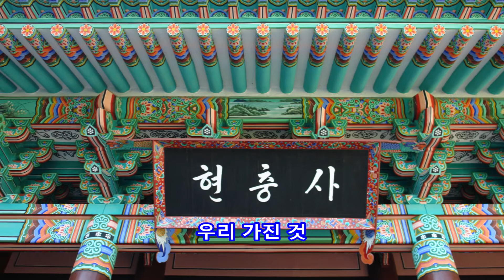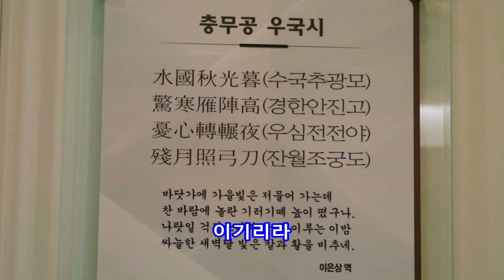상록수 - 양희은 || 현충사(顯忠祠), 충청남도 아산시 염치읍 백암리, 2006년 9월 9일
상록수 - 양희은

현충사(顯忠祠)
충청남도 아산시 염치읍 백암리
2006년 9월 9일